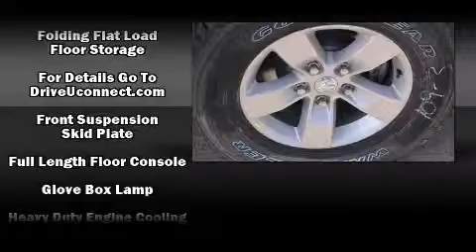2014 Ram 1500 SLT in Midland, TX 79703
All American Chrysler Jeep Dodge of Midland

Take command of the road in the 2014 Ram 1500. This 4 door, 5 passenger truck is waiting for you to take home! It features four-wheel drive capabilities, a durable automatic transmission, and a powerful 8 cylinder engine. All of the following features are included: 1-touch window functionality, an outside temperature display, fully automatic headlights, tilt steering wheel, heated door mirrors, a trailer hitch, and power windows. Passengers are protected by various safety and security features, including: dual front impact airbags with occupant sensing airbag, head curtain airbags, traction control, brake assist, ignition disabling, an emergency communication system, and 4 wheel disc brakes with ABS. Various mechanical systems are monitored by electronic stability control, keeping you on your intended path. Our sales reps are knowledgeable and professional. They'll work with you to find the right vehicle at a price you can afford. We are here to help you.